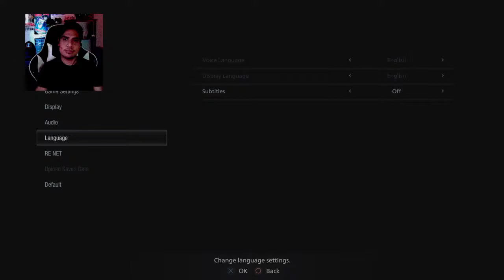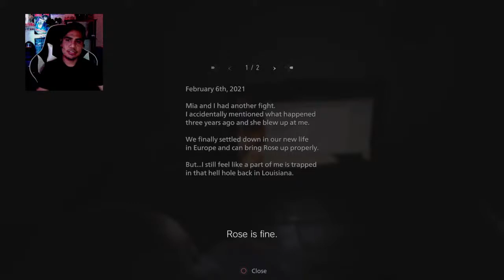Lennox plays Resident Evil Village! PART 1 Welcome Ethan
Welcome, my name is Will Lennox, here we talk and play variety of Game genres, movie discussions, upcoming events and projects, LIVE gameplays, Warzone with the boys and more. Come join my little growing Community :)
CEO of Dimples, Jack of all trades but master of none. Mexican Gamer living in the US.

YouTube Streaming Channel dedicated to everything game play, storyline and other Video game broadcasting's.